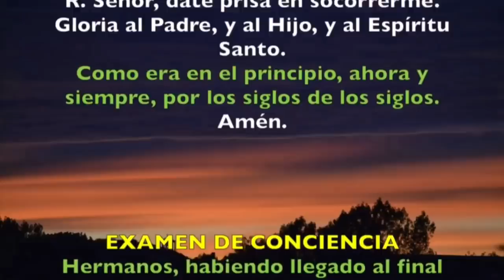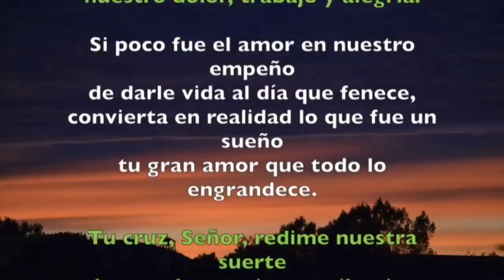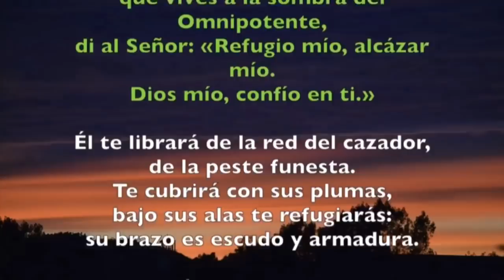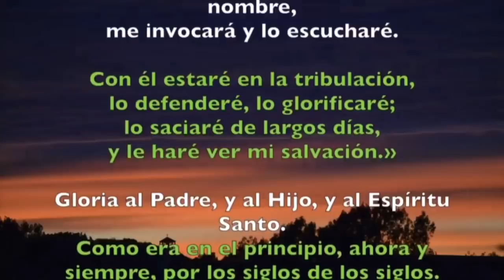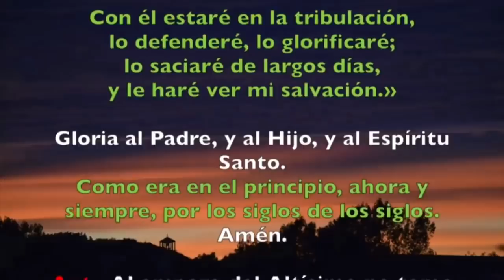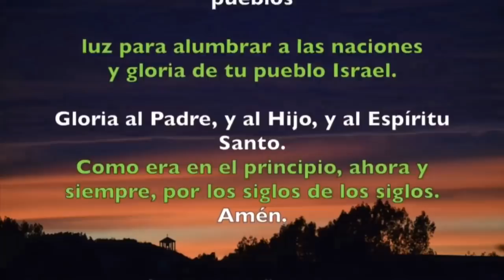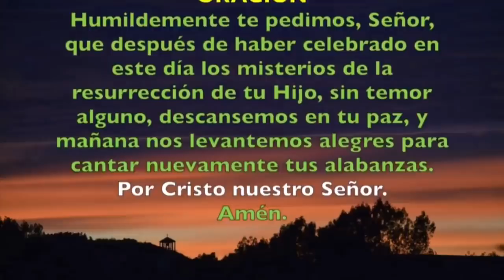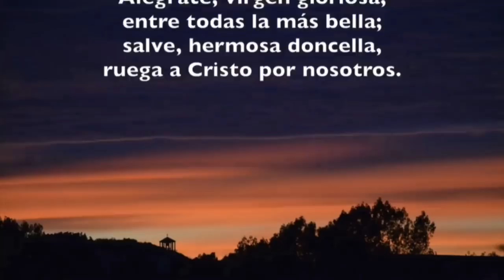Oración de la noche (Completas) DOMINGO 08 DE MARZO 2020 | Padre Sam | Producción Crisol